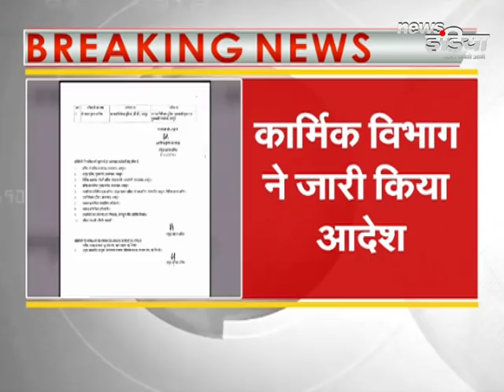सीएम अशोक गहलोत का जादू :- राजस्थान में १७ आईपीएस के तबादले